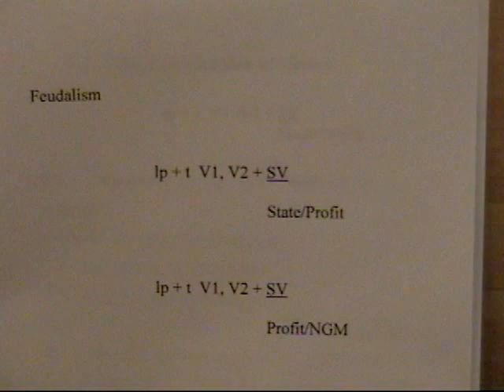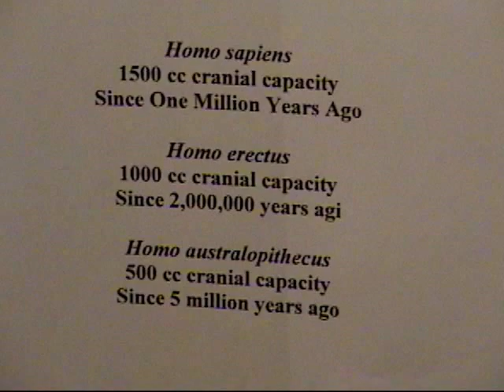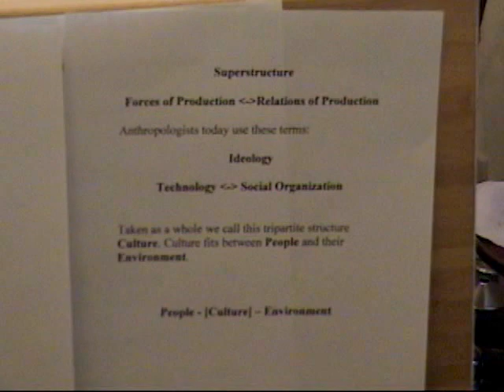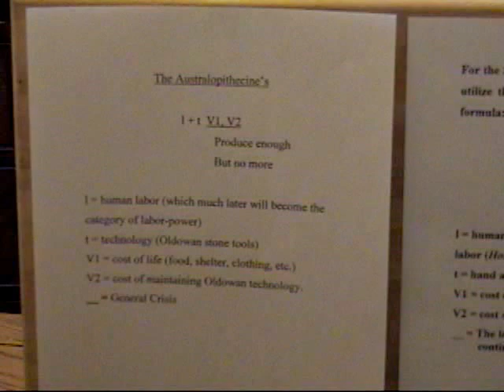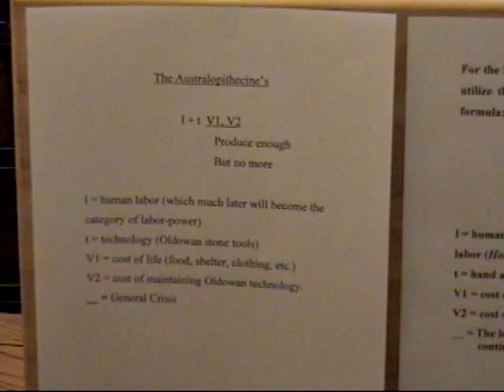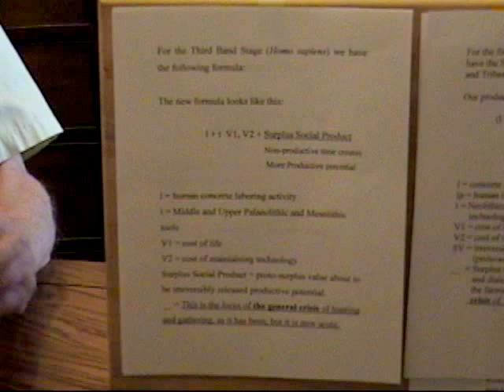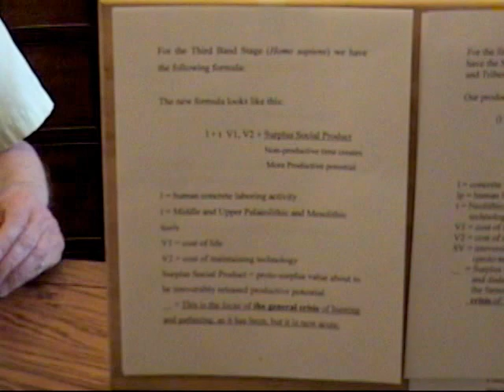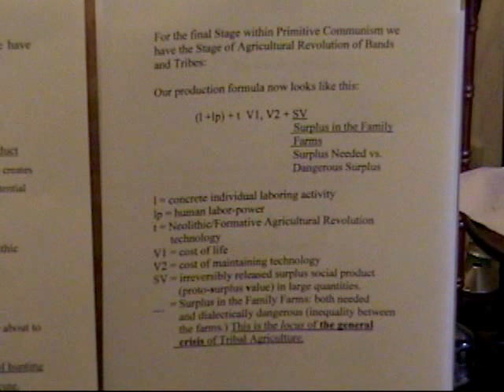ABC's of Communism Lecture No 2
Lecture 2 projecting Marx's theory into the period of primitive communism; agricultural revolution last phase of primitive communism; end of altruism and egalitarian society